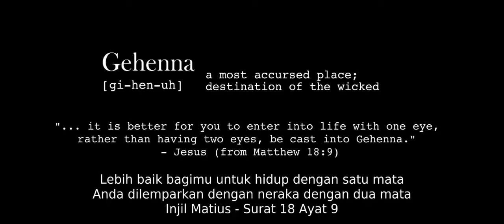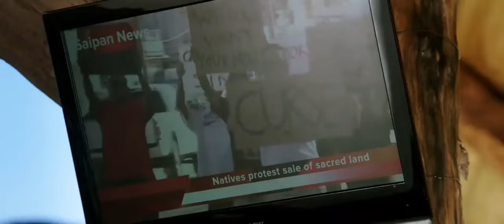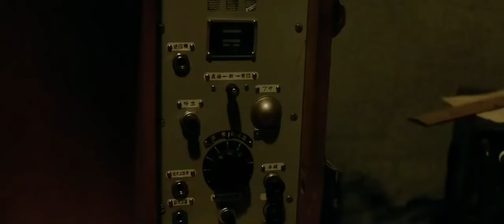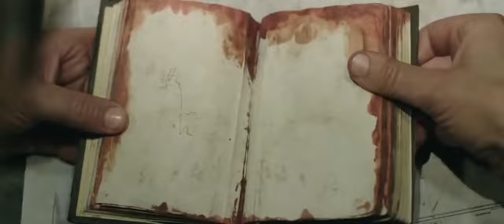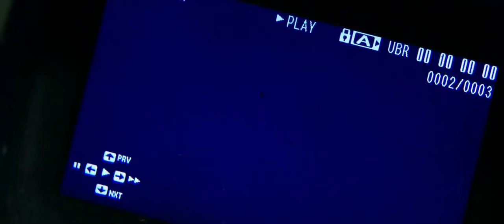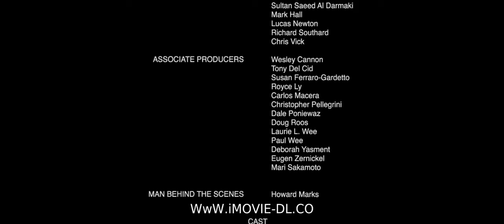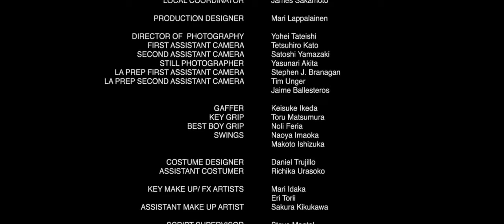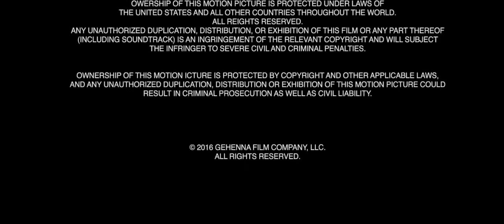NONTON FILM HORROR TERSERAM-Kutukan Shelter Subtitle indonesia FULL HD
Jangan lupa subscrib upload setiap hari Di YT BIOSKOP !!!